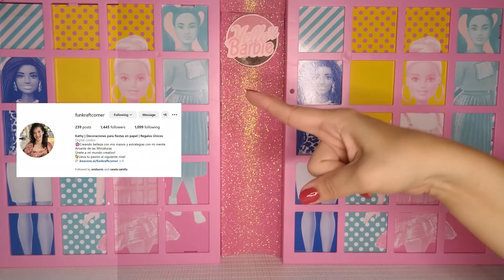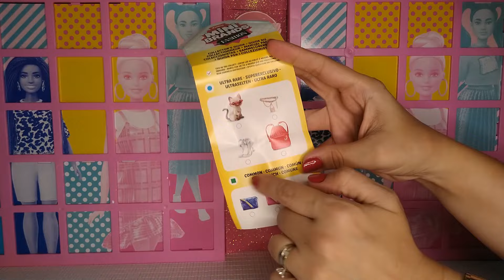CAMBIO RADICAL Hula Hair Barbie y Beyond Pink | Unboxing | MINI FASHION SERIE 3 | Regalos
Saludos amigos de Hello!!! Barbie

Bienvenidos una vez mas a nuestro canal.

Déjanos también un lindo comentario para as161 motivarnos a seguir creando contenido para ustedes.

Link a FUN KRAFT CORNER

Barbie Looks Modelos 10 y 12 | Review Complta | Hair Makeover | Te enseño como mejorar su cabello